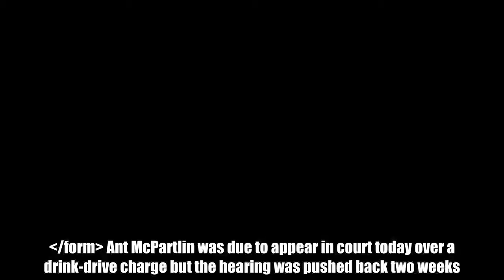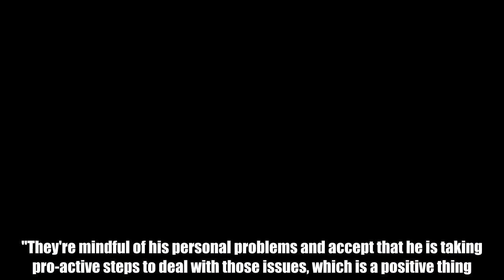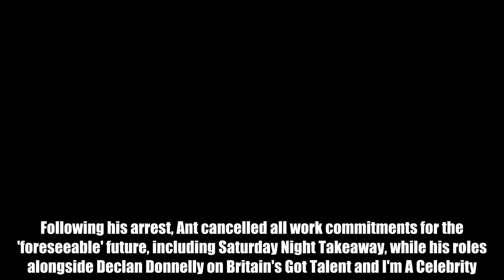The shamed telly host had been due to appear in court today but the hearing was postponed.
Ant McPartlin was due to appear in court today over a drink-drive charge but the hearing was pushed back two weeks.  On Tuesday, court officials declined to explain why the hearing had been postponed. They simply stated: "An adjournment has been agreed and a new date of hearing has been set for Monday 16th April."  It has now been claimed that judges agreed to postpone the hearing at Wimbledon magistrates' court in order to give the shamed telly host more time to undergo an 'intensive' phase of his rehab, reports our sister title Mirror Online .   A source told The Sun : "Court officials agreed to push the court date back because Ant is in intensive rehab right now.  "They're mindful of his personal problems and accept that he is taking pro-active steps to deal with those issues, which is a positive thing."  The 42-year-old entered rehab for a second time after being charged with drink driving following a three-car crash in West London on March 18.   He has not yet entered a plea, but the offence carries a punishment of up to six months imprisonment, an unlimited fine and a driving ban of at least 12 months.  Following his arrest, Ant cancelled all work commitments for the 'foreseeable' future, including Saturday Night Takeaway, while his roles alongside Declan Donnelly on Britain's Got Talent and I'm A Celebrity... Get Me Out of Here also remain uncertain.  However, a second insider told the newspaper that ITV has urged the star to take all the time he needs.   "He won't be pushed into returning too soon. Many people feel that he may have been a bit quick to come back after his problems last year. This time everyone is determined that he takes all the time he needs to deal with things properly," the source added. And his showbiz pals have also backed his time away from the camera, with the Kaiser Chief's Ricky Wilson insisting he needs time to reover.' “Ant is going through some tough times. He will bounce back, but whether that is later rather than sooner...I think he needs a long time," he told the Sunday People.  “That’s just my advice and I’m not a professional. “I just want to see him back on the screens but I’m not going to be greedy and want him back soon. He needs to come back when he is ready, not when all the people around him are ready. “Although on the outside even being in Ant and Dec looks like the best job in the world, people can struggle.”